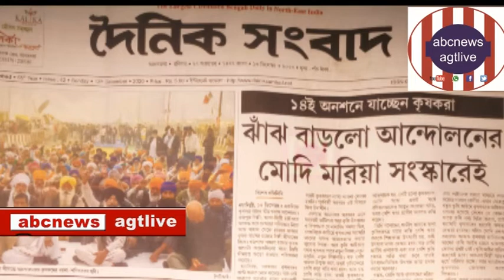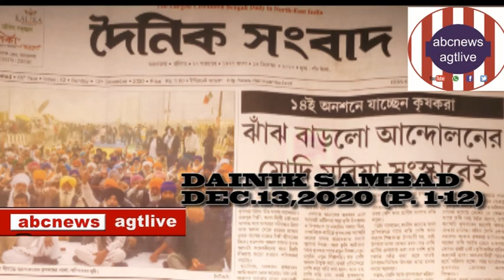#13,RABIBAR(SUNDAY) #20,(Pges 1-12)